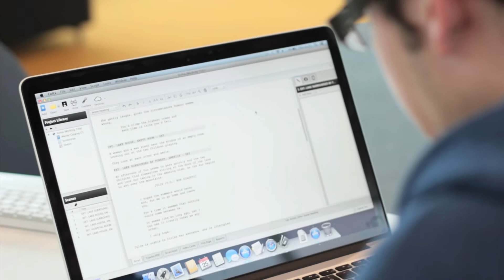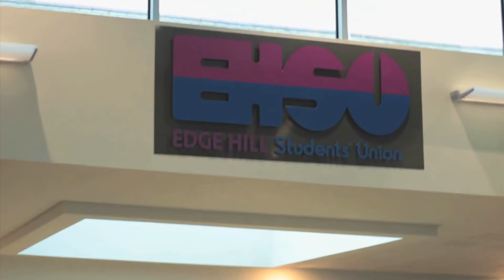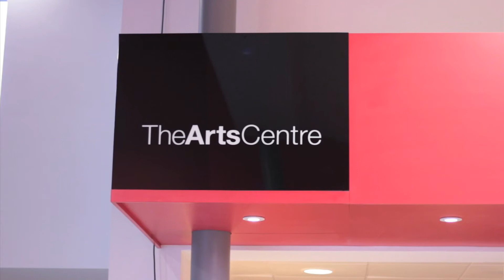Exercise 1-7 single & multi camera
Edge Hill Uni finished exercises 1-7